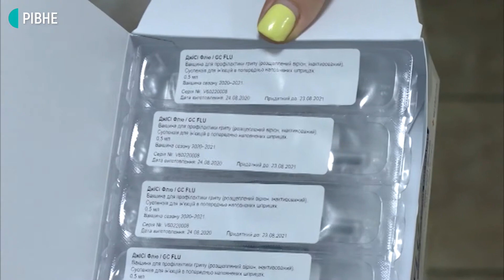До рівненських аптек почали надходити перші вакцини від грипу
На Рівненщину надійшла перша партія вакцини від грипу. Наразі привезли 50 доз препарату корейського виробника. Найближчими днями надійде ще 100, а наприкінці жовтня чекають вакцину французького виробництва.